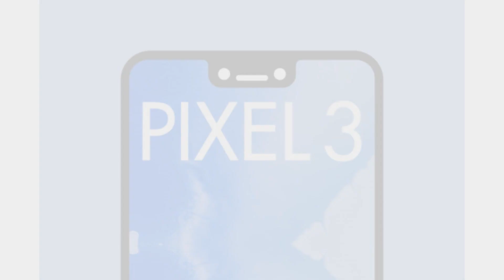เอากับเขาด้วยหรือ!? ภาพตัวเครื่อง Google Pixel 3 XL แบบชัดๆ ฝาหลังเป็นกระจก และติ่งหน้าจอ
ตัวเครื่อง Google Pixel 3 XL แบบชัดๆ เผยกล้องหลัง 1 ตัว, ด้านหลังเป็นกระจก และติ่งหน้าจอ